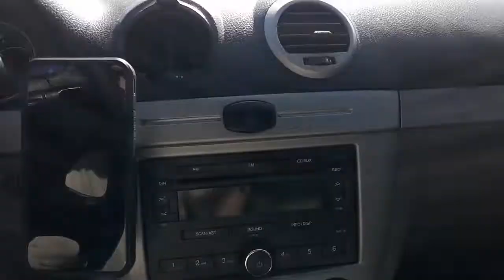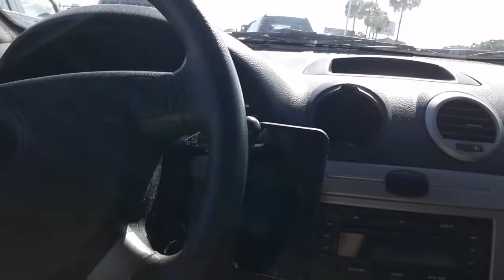cypress bend i-95 southbound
cypress bend traffic i-95 , pompano beach , florida